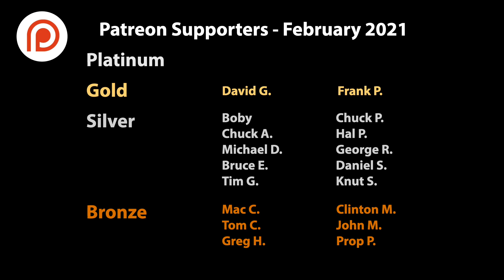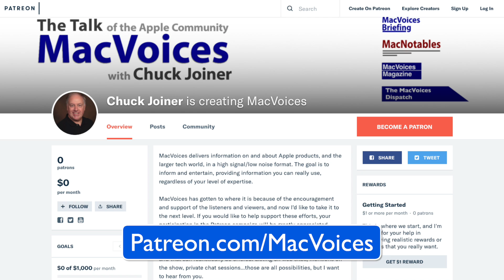MacVoices #21030: MacVoices Update - 2021-02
In this month’s Update, Chuck talks about how MacVoices Live! is developing, and provides this month’s support report.